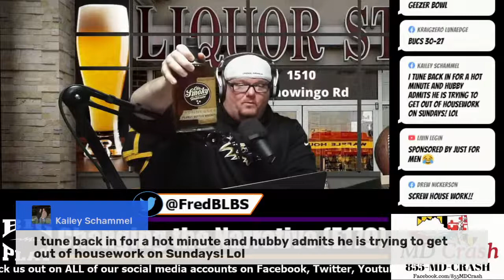Ravens vs Titans Recap | Ravens vs Bills Preview | NFL Divisional Round Predicitions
**Birdland BS Gives Permission of public and group sharing of this video/post**

Also, check us out on all of our other outlet